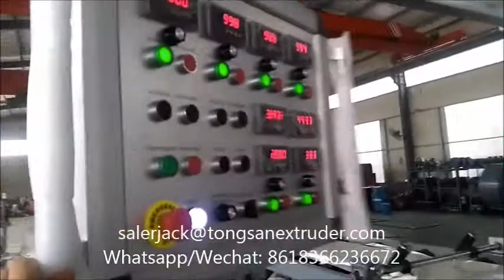PVC Edge Banding Sheet Making Machine/600mm PVC Sheet Extrusion Line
PVC Edge Banding Sheet Extrusion Machine
This PVC edge banding sheet production use sheet extrusion type, by SJSZ-65/132 twin screw extruder, produce 600mm PVC edge banding sheet and slitting it into small pieces according to customer requirement.
Sheet Extrusion-3 Color Printing-Sheet Slitting